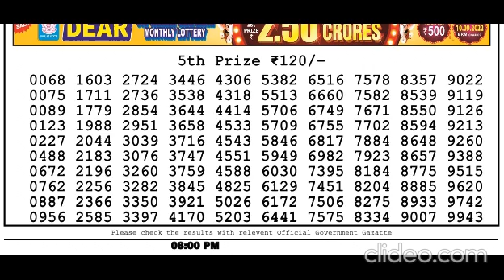Nagaland Lottery Sambad Live today 1PM 29.11.2023 Dear Bengal Morning Evening Night Nov 29, 2023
00:00 dear lottery result
00:01 lottery sambad morning
00:02 dear lottery live
00:03 lottery
00:04 lottery live evening
00:05 dear evening lottery sambad
00:06 lottery live draw
00:07 lottery sambad live result
00:08 lottery sambad morning live
00:09 dear lotteries
00:10 lottery live today
00:11 lottery samnad live
00:12 dear lottery evening result
00:13 lottery live video
00:14 old result download lottery live
00:15 nagaland state lottery old
00:16 lottery live 1pm today
00:17 aaj ka 6pm lottery result
00:18 lottery result pdf download
00:19 lottery result live 1pm
00:20 8pm lottery live
00:21 dear evening 1pm live draw
00:22 nagaland lottery live result
00:23 2022
00:24 sikkim state lottery live
00:25 dhan kesari lottery
00:26 nagaland state lotteries
00:27 dhankesari today result
00:28 dear lottery result today 6pm
00:29 dhankesari result
00:30 lotteries sambad
00:31 nagaland lottery 8pm
00:32 nagaland lottery morning 8pm
00:33 6pm today dear lottery result
00:34 lottery sambad today
00:35 lottery sambad dear
00:36 dear lottery morning
00:37 evening lottery sambad
00:38 live lottery
00:39 nagaland lottery live
00:40 lottery sambad morning result
00:41 dear lottery today
00:42 today lottery sambad
00:43
00:44 nagaland lottery sambad
00:45 dear lottery today result
00:46 sikkim lottery result
00:47 dear evening result
00:48 lottery sambad night result
00:49 evening result
00:50 sambad lottery
00:51 lottery sambad evening
00:52 aaj ke morning result
00:53 dear lottery fax
00:54 lottery result morning
00:55 dear today result
00:56 sikkim lottery
00:57 aaj ke night lottery sambad
00:58 morning lottery
00:59 lottery sambad aaj ke
01:00 lottery song
01:01 aaj ke night result
01:02 aaj ke morning lottery sambad
01:03 lottery result night
01:04 nagaland state lottery result
01:05 ডিয়ার লটারি
01:06 dear lottery result night
01:07 lottery sambandh
01:08 dear lottery result morning
01:09 rajya lottery
01:10 live lottery sambad
01:11 aaj ke lottery sambad
01:12 dear result
01:13
01:14 dear morning lottery result
01:15 lottery khela
01:16 dear night
01:17 dear lottery sambad morning
01:18 lottery result today
01:19 dear lottery sambad night
01:20 aaj ke dear lottery result
01:21 aaj ke morning lottery result
01:22 today morning lottery result
01:23 dear rajya lottery
01:24 night lottery fax
01:25 lottery sambad result
01:26 today lottery result
01:27 sikkim lottery live
01:28 aajkal lottery result
01:29 evening lottery result
01:30 lottery sambad lottery
01:31 lottery sambad today result
01:32 dear lottery aaj ka result
01:33 dear result today
01:34 morning
01:35 ডিয়ার লটারি রেজাল্ট
01:36 sambad lottery live
01:37 morning lottery fax
01:38 lottery morning result
01:39 01:39 result
01:40 लाटरी संबाद
2022
lotteries sambad
8pm
6pm
today
nagaland lottres
lottery songbad
nagalandlivedraw
todayresult
dearlotterylive
dupurerkhala
todaylotterylivedraw
1pm lottery live
sambad
dear morning
live lottery
evening result
sambad lottery
sikkim lottery
aaj ke night lottery sambad
morning lottery
lottery sambad aaj ke
lottery song
ডিয়ার লটারি
dear lottery result night
lottery sambandh
dear lottery result morning
rajya lottery
dear result
dear morning lottery result
lottery khela
dear night
today lottery resul